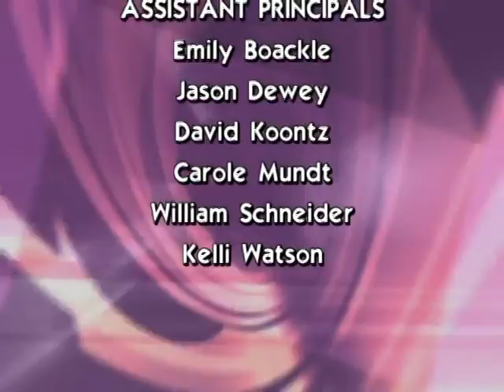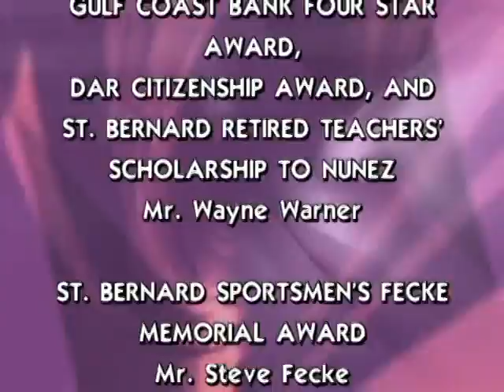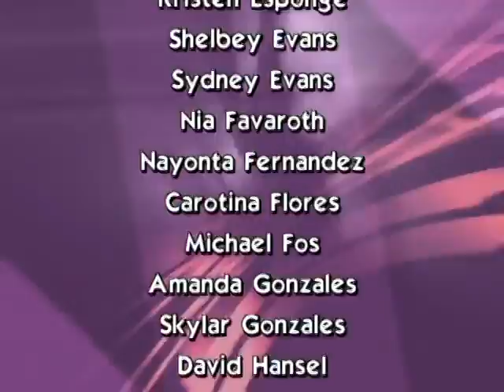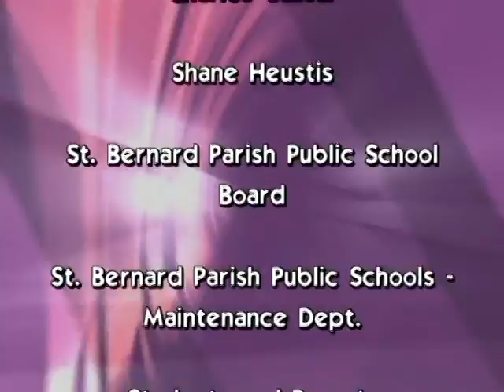Chalmette High School presents...Awards Assembly (May 2, 2016)